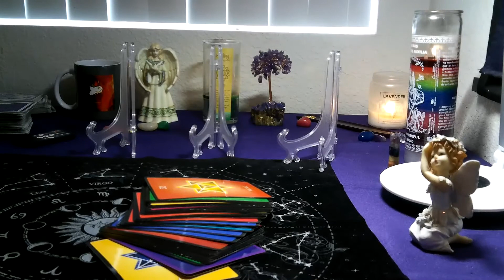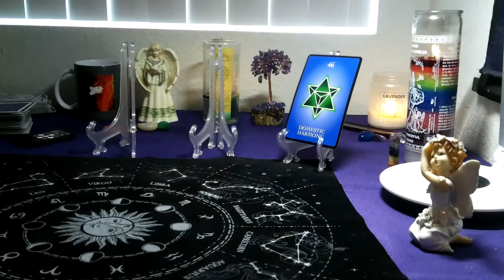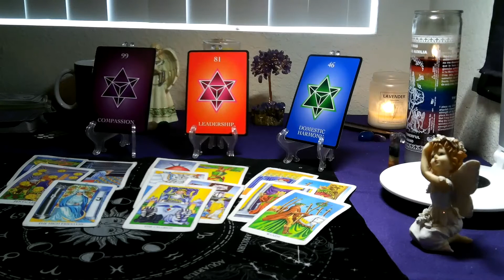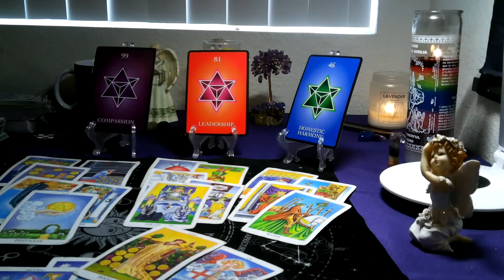LEO- NOV2020 ( NUMEROLOGY /TAROT) "THE WHEEL IS TURNED IN YOUR FAVOR!"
Welcome everyone to my channel: I am a Taurus sun, Leo rising and Libra moon. I am a numerology sign #11.
I am a clairaudient psychic ( clear hearing) , I  have been psychic my whole life. I have been doing tarot readings for 32 yrs . I was taught by my grandmother when I was 12 years old.

Personal Reading Review: Tawnia McCalla  • 11/10/2020..."Do you really want an incredible reading?  DO NOT HESITATE, she is incredible. By far the best of the best, of readers!  & economically on top of it. Get be behind, her she is so worth it!"

Thank you all for your support of my channel.. if any of you friends are interested please check out my store : GET 28%  DISCOUNT ON ALL ITEMS TILL NOV30TH WITH PROMO CODE: SCORPIO13